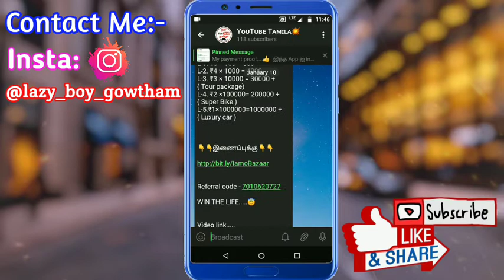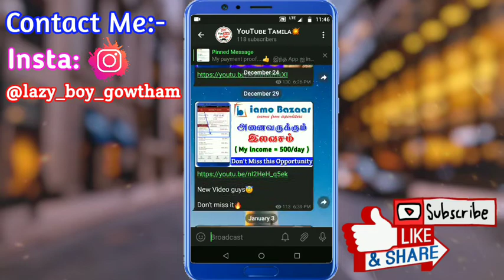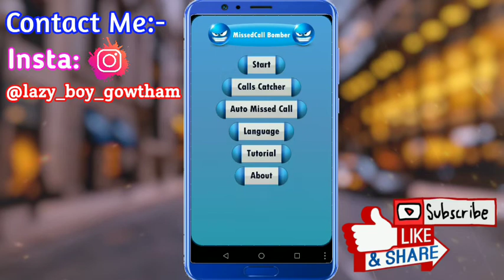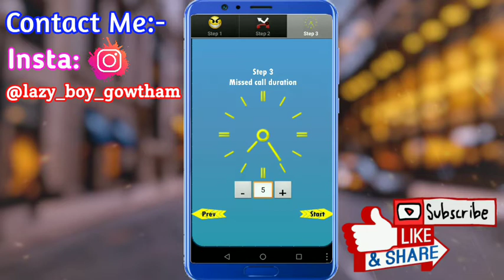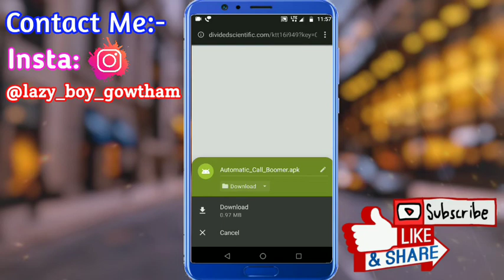Best Prank for Android | Call Bomber APK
Join here for Earn Money Online🎁

                         🛑Direct Link🛑

App Link:- ( Link in Commend Section )

                        🛑Support Me🛑